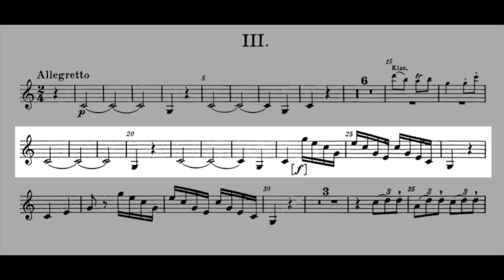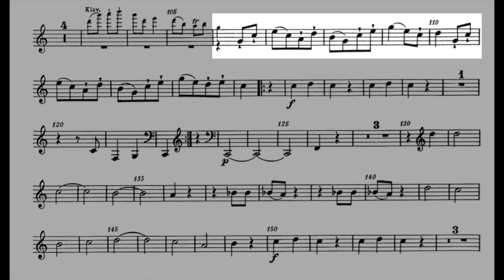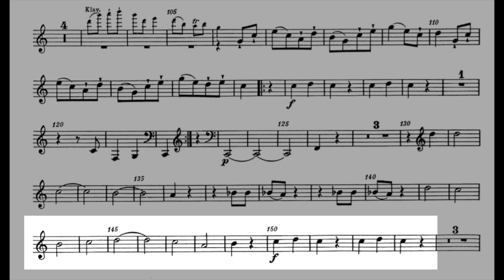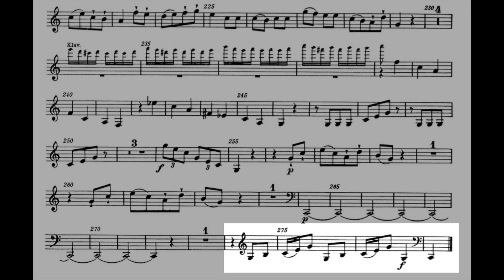SONATE für Waldhorn Franz Danzi 3 - Allegretto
Sonate Es-Dur für Waldhorn in Es un Klavier, op. 28 Franz Danzi
3 - Allegretto

Piano: MIDI